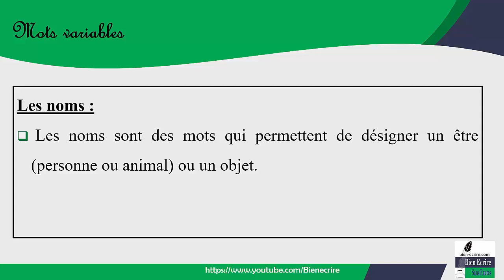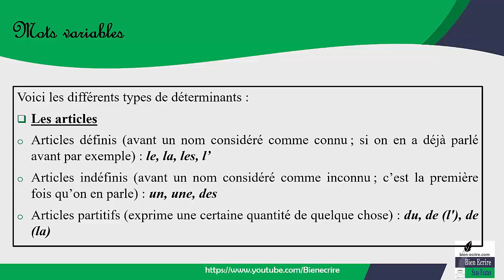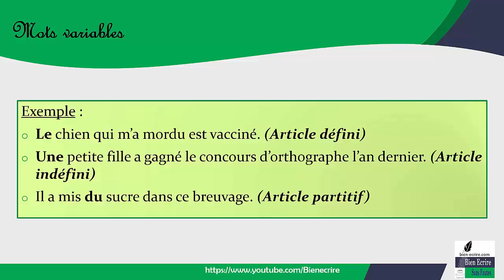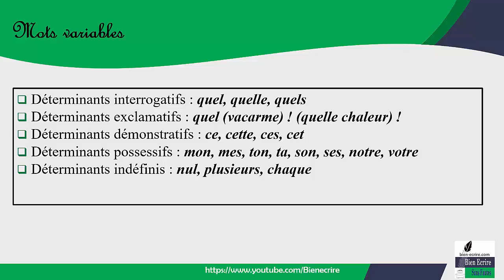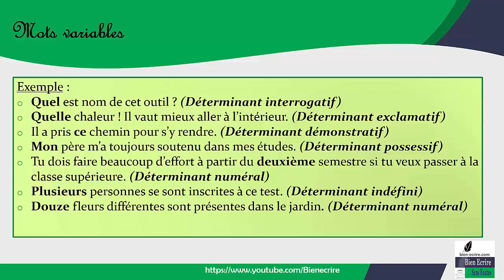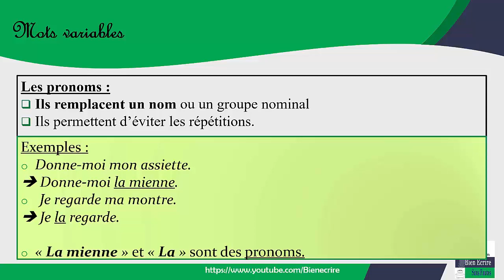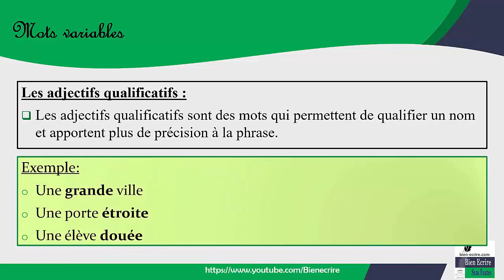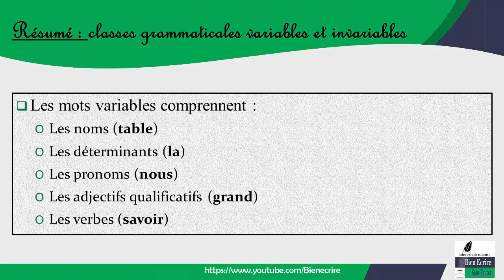Classes grammaticales - mots variables (nature 2/3)